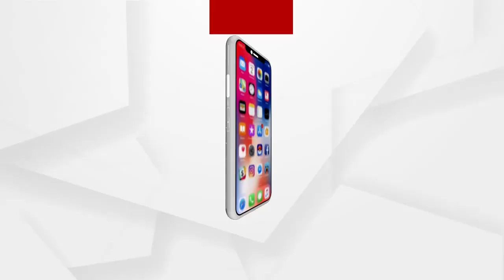Big Breaking ||ବ୍ରିଟେନ ବିପଦ କଣ୍ଟେନମେଣ୍ଟ ରିଟର୍ଣ୍ଣସ୍!